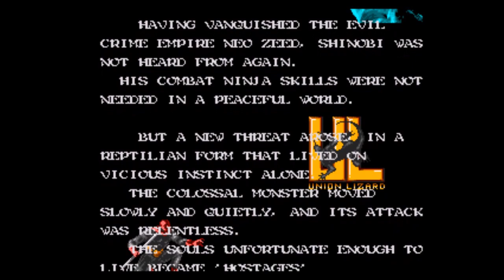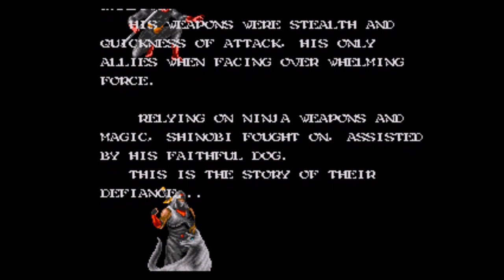Shadow Dancer (Sega Mega Drive / Genesis) Longplay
Longplay di Shadow Dancer: The Secret of Shinobi per Sega Mega Drive / Sega Genesis.

Longplay of Shadow Dancer: The Secret of Shinobi for Sega Mega Drive / Sega Genesis.
Emulator: Kega Fusion 3.64
Graphic filter: yes, standard for Kega Fusion